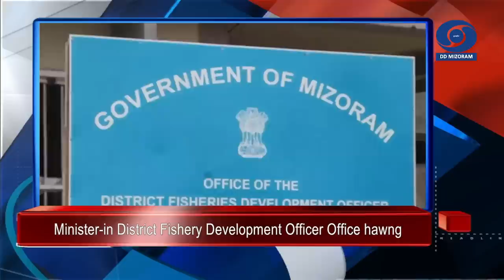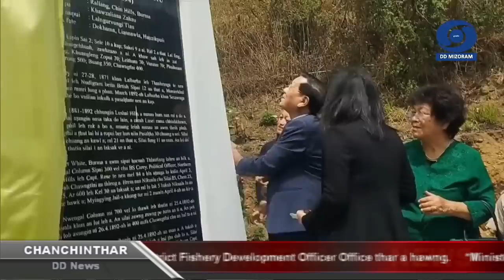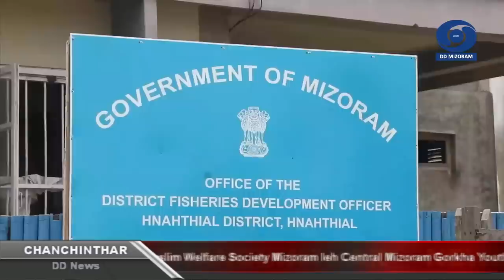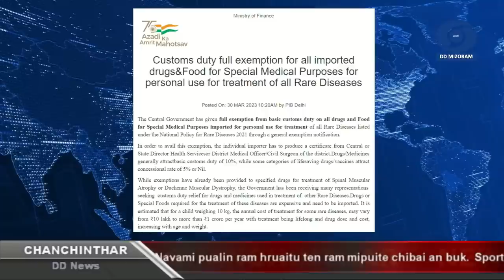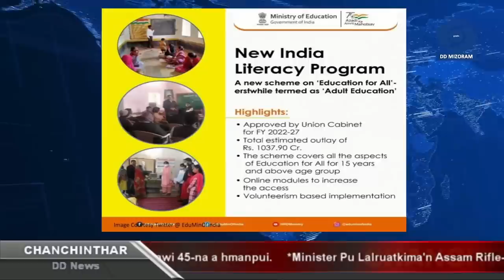DD News Mizoram | Chanchinthar | 30 March 2023 | 6:30 PM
HEADLINES:

1. Dy. Chief Minister Pu Tawnluia chuan vawiin khan Cawngtlaiah Lal Nikuala Lungphun hawngin Lal Nikuala chu Mizo Nationalist, Mizo Hnam hmangaihtu Lal ropui a nih thu a sawi.

2. Sports minister Pu Robert Romawia Royte chuan Govt. Aizawl North College College Week kharna vawiina Vanapa Hall-a neih chu hmanpuiin kalkhawmte chu ngaihsan tur dik tak ngaisang a, sual hua a do ngam turin a fuih.

3. Commerce & Industries minister Dr R Lalthangliana chuan vawiin khan a bial chhung Hnahthial-a Hnahthial District Fishery Development Officer Office thar hawngin,  DCSO leh DLAO office thar kuminah hawn a ni leh dawn tih a sawi.

4. Environment, Forest & Climate Change Minister Pu T.J. Lalnuntluanga chuan vawiin khan Tuipuiral Group YMA inkhawmpui vawi 45-na hmanpuiin nungcha, ramngaw leh tuihna humhalh kawngah department-in theihtawp a chhuah tih a sawi.

5. Land Revenue & Settlement Minister Pu Lalruatkima chuan sorkarin dan a siam angin Assam Rifle-te'n Sipai Lammual ram an luah hrang hrang chhunga ramte chu mimal hnenah pek phal a ni loh tur thu a sawi.

6. Champhai bawrhsap Pu James Lalrinchhana chuan nimin tlai khan National Paragliding Training Programme Champhaiah a hawng.

7. Lok Sabha MP Pu C Lalrosanga chuan nimin khan Union Home Minister Amit Shah chu a pisaah kawmin nion Home Minister chuan Pu C.Lalrosanga hnenah hian Aizawl atanga Zokhawsanga Assam Rifles an insawnfel vek tur thu a lo hrilh.

8. Lunglei Municipal Council inthlan hmasa ber nimina neihah khan postal ballot tiamin, vote sing 3, 111 a tla a, vote tla hi za zelah 74.26 a ni.

9. Mizoram Bhratiya Janata Party-te chuan vawiin khan Mipui Run-ah BJP State Mahila-te huaihawtin SUSHMA SWARAJ AWARD semna hun chu an hmang.

10. Mizo Zirlai Pawl, Muslim Welfare Society Mizoram leh Central Mizoram Gorkha Youth Association (CMGYA) -te chu vawiin khan MZP General General Headquarters Pisapui-ah an thukhawm a, Mizoram chhunga hnamdang dan lova sumdawnna kalpuite dapchhuah kawngah thawhho an rel.

11. Defence Ministry chuan ramchhung venhimna tihchangtlunna tur, cheng vbc sang 5,400 hu inremna a ziak.

12. Union Health Minister Dr. Mansukh Mandaviya chuan ram mipuite tana damdawi tha man man zawka chhawpchhuah chu sorkar ngaih pawimawh hmasak berte zing ami a nih thu a sawi.

13. Sorkar chuan natna danglam bik enkawlna atana mimalin rampawn atanga damdawi leh eitur an lakluhah chhiah lak a ni lo tih a tarlang.

14. India-ah darkar 24 kalta chhungin Covid-19 hri kai hmuh belh mi sang 3,016 an awm a, October 2022 hnua hri kai hmuhchhuah tam ber tum a ni.

15. Sorkar chuan ramchhung zirna tihhmasawnna tur, Centrally Sponsored Scheme thar New India Literacy Programme a tlangzarh.

16. India G20 Presidency hnuaia Disaster Risk Reduction Working Group thutkhawm hmasaber chu vawiin atangin Gandhinagar, Gujarat-ah neih a ni.